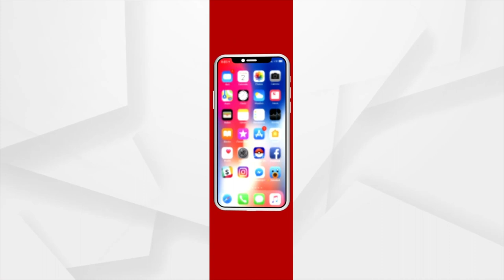Passenger bus being transported by Railways for the first time in India